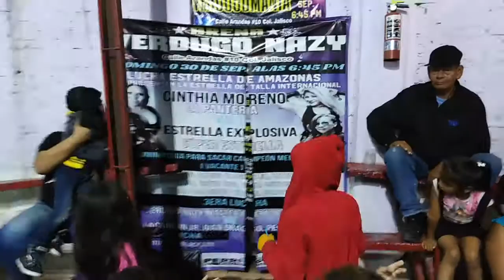Darko vs Radly Mano a Mano Arena Verdugo Nazy Sr.